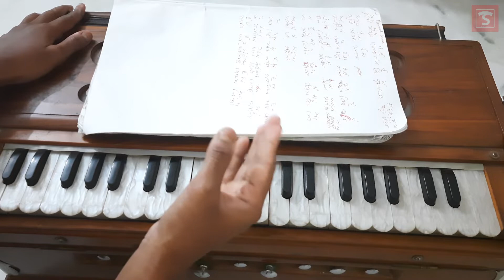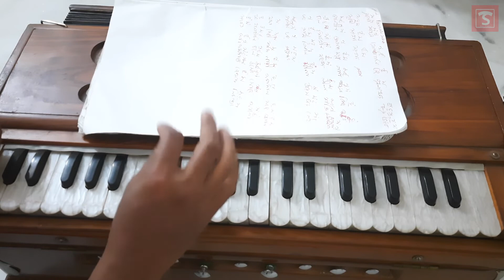এসো শঙ্কর গানের কথা ও স্বরলিপি - Eso Shonkor Song Lyrics And Notation